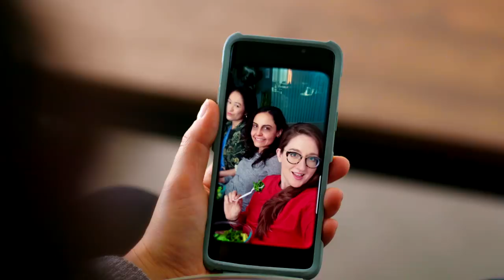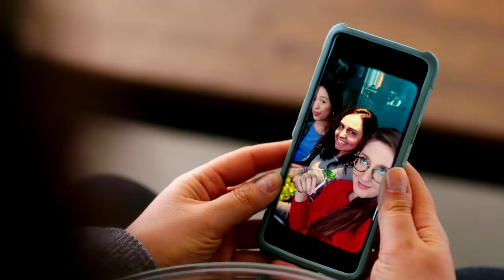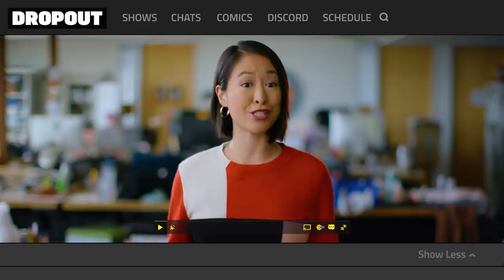Just Admit I Look Bad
All good people are hot, and all mean people are ugly.

CAST
Lily Du
Janie Stolar
Jessica Ross

CREW
Director - Carmen Angelica
Writer - Janie Stolar
Producer - Christian Mikkelson
Production Coordinator - Grace Earley
Director of Photography - Cooper James
HMU - Leigh Schwartz
Sound Mixer - Danny Carpenter of BoTown Sound
Editor - Nick Rood